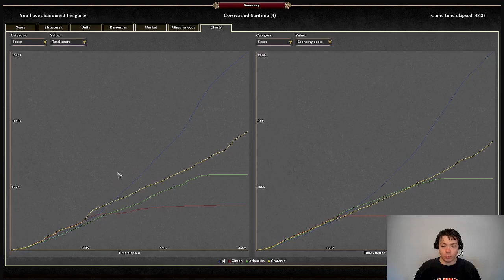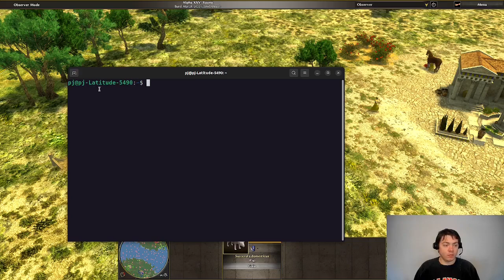0AD Empires Ascendant Gameplay Corsica and Sardinia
4 way battle against three computer players on the Corsica and Sardinia map

0 A.D. is a free and open-source real-time strategy video game under development by Wildfire Games. It is a historical war and economy game focusing on the years between 500 BC and 1 BC, with the years between 1 AD and 500 AD planned to be developed in the future. The game is cross-platform, playable on Windows, macOS, Linux, FreeBSD, and OpenBSD. -Wikipedia